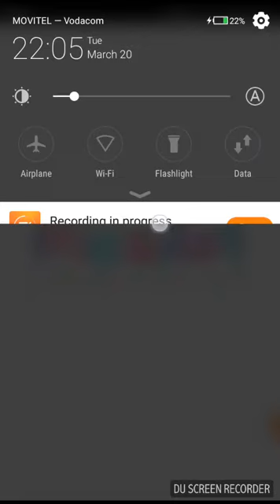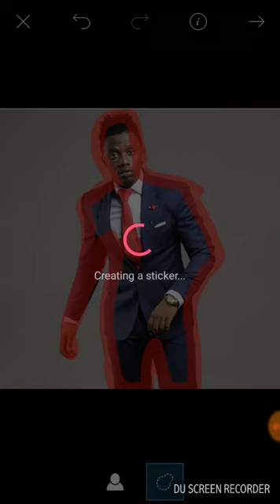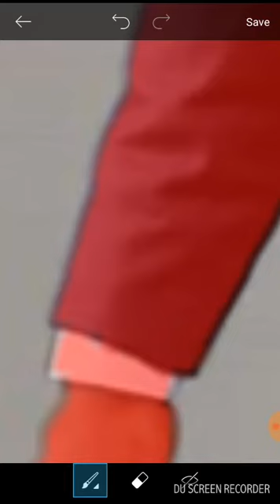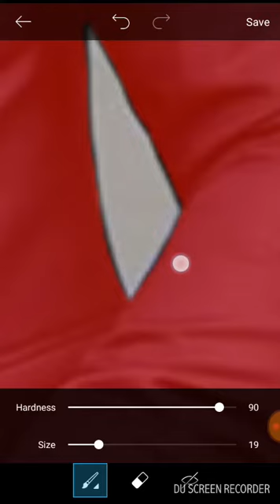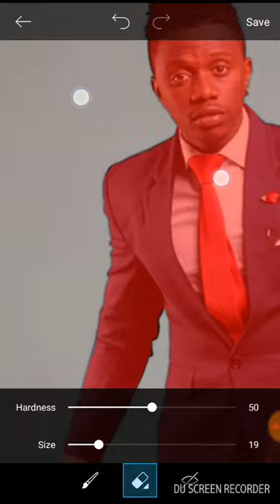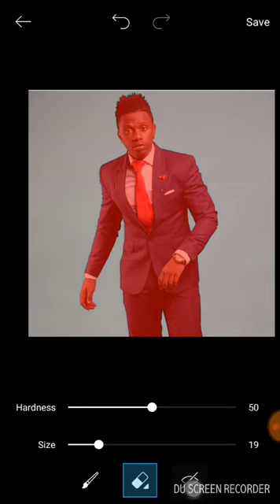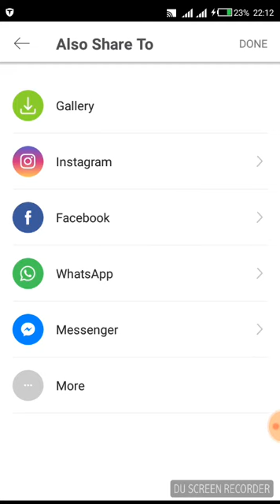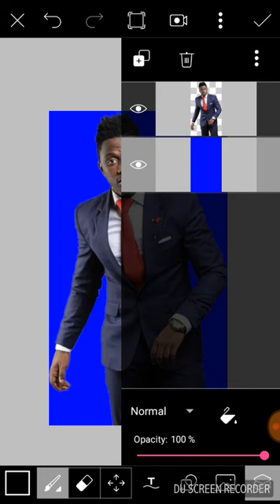JIFUNZE LEO KUTENGENEZA PICHA ZAKO MWENYEWE KUTUMIA SIMU YAKO YA ANDROID ASANTENI KWA SUBSCRIBE 50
JIFUNZE LEO KUTENGENEZA PICHA ZAKO MWENYEWE KUTUMIA SIMU YAKO YA SMARTPHONE YA ANDROID